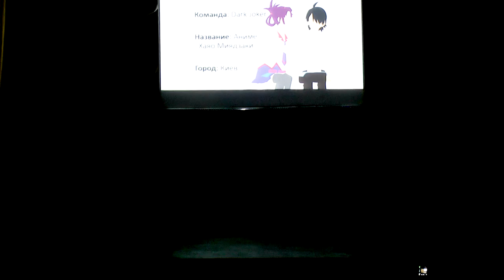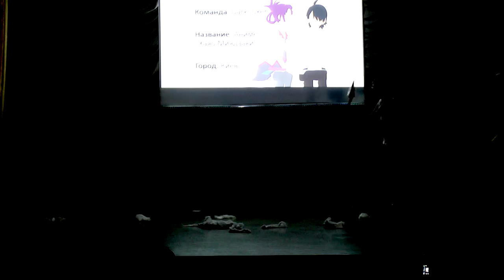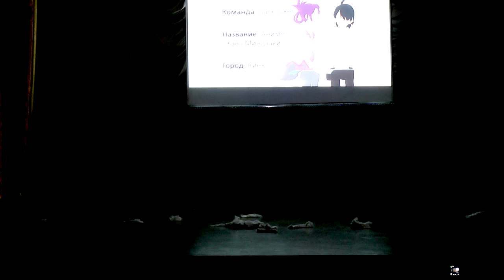akari 2015 17 Dark Joker - Аниме Хаяо Миядзаки